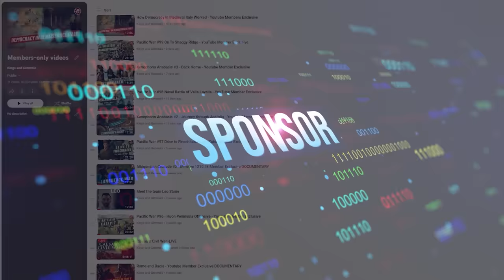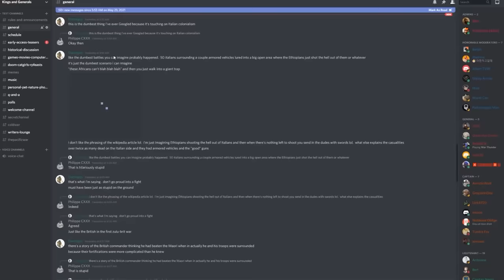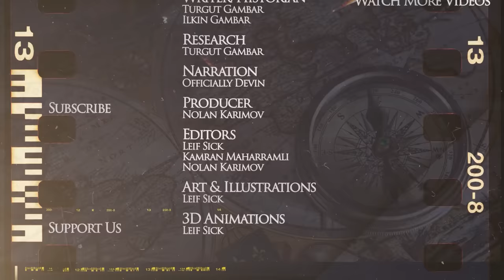Israel-Hamas: Before the Ground Assault - Kings and Generals Modern Affairs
Kings and Generals animated historical documentary series on Modern Affairs continues with a video on the events that transpired around Gaza before Israel started its ground assault. Previously in this series we talked about the beginning of the conflict between Israel and Hamas, as the situation around the Gaza strip and the region at large is getting heated up in the aftermath of the Hamas terror attack we asked if the West really wants to win the war against Russia discussed if Russia is fascist, using a variety of academic definitions of this ideology about the delivery of F-16 aircraft to Ukraine, asking if it can become a gamechanger about Russian and Ukrainian economies about the Ukrainian Euromaidan of 2014, also known as the Revolution of dignity and deduced if it was a coup or a revolution about Russian elites and various power brokers and groups, as we tried to deduce who is going to rule Russia after Putin the European Union, discussing if it is a real superpower or an utopia short-term union that is fated to dissolve, about Russia, China and Iran and discussed their ties, interests and contradictions and try to deduce if Vladimir Putin, Xi Jinping and Ali Khamenei can form a stable alliance - a new axis or support each other temporarily made videos on the 15 Events that Defined the War in Ukraine and on the possible vectors of the upcoming Ukrainian counter-attack and on why we consider the war in Ukraine to be Unprovoked

🎥 Join our YouTube members and patrons to unlock exclusive content! Our community is currently enjoying deep dives into the First Punic War, Pacific War, history of Prussia, Italian Unification Wars, Russo-Japanese War, Albigensian Crusade, and Xenophon’s Anabasis. Become a part of this exclusive circle or patron and Paypal as well!

00:00 Intro
00:40 Become a member today
01:40 Israel Airstrikes
04:31 Problems of the Ground assault
06:56 Israel's endgame in Gaza
08:28 International reaction
11:27 Conclusion